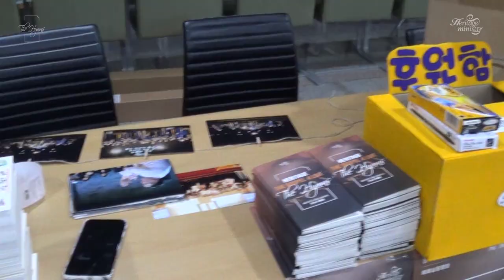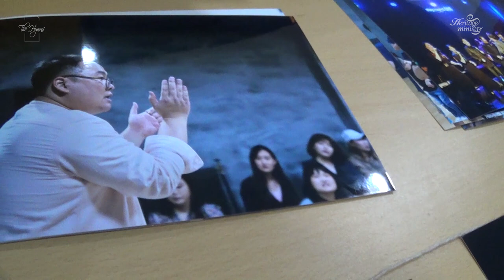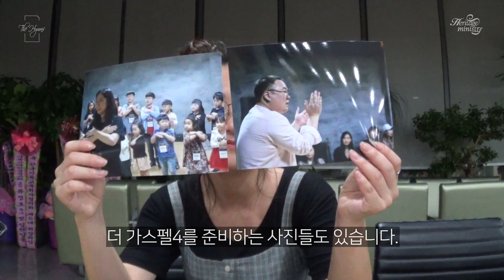[TG4;The Hymns] 메이킹필름 Ep.7 (D-1)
[TG4;The Hymns] 더 가스펠 4집 메이킹 필름 7편

📀 Track List 📀

01 Overture
Arrangement 이화

02 태산을 넘어 험곡에 가도
Arrangement 하형주 이화 김효식 박희영 이신희
Orchestration 이화

03 죄에서 자유를 얻게 함은 (Lead. 이철규)
Arrangement 홍성준 이철규 박희영
Brass Arrangement 김미경
String Arrangement 김미경

04 예수로 나의 구주 삼고 (Lead. 김효식)
Brass Arrangement 김미경

05 죄짐 맡은 우리 구주 (Lead. 박희영)

06 저 높은 곳을 향하여
Choir Conductor 김효식
Arrangement 이화
Orchestration 이화

07 내 주의 보혈은 (Lead. 이신희)
Arrangement 이병호 최수지 이신희 박희영
Orchestration 강기쁨

08 구주 예수 의지함이 (feat. Heritage Children’s Choir & 양동근YDG)
Choir Conductor 강가해
Lyrics 장재혁
Arrangement 강상태 권민정 박희영 김효식
Orchestration 한아영
Rap 윤이섭

09 내 주를 가까이 하게 함은
Arrangement 강상태 방지민 이화 박희영 이철규
String Arrangement 한아영
Brass Arrangement 강기쁨

10 주의 음성을 내가 들으니 (Lead. 김효식)
Arrangement 강상태 권민정 이철규 이경선
Brass Arrangement 강기쁨

11 가스펠 메들리 (Lead. 김효식)
Arrangement 이명호 김효식

12 참 아름다워라
Choir Conductor 이철규
Arrangement 이화 이신희
Special Choir 헤리티지 연합콰이어

13 내게 있는 모든것을 (Lead. 이경선)
Choir Conductor 이철규
Arrangement 강상태 한아영 이경선 박희영
Orchestration 한아영

[카카오톡 플러스채널] 헤리티지 미니스트리